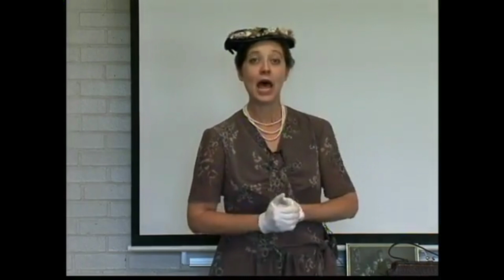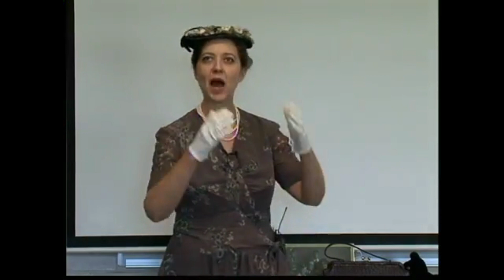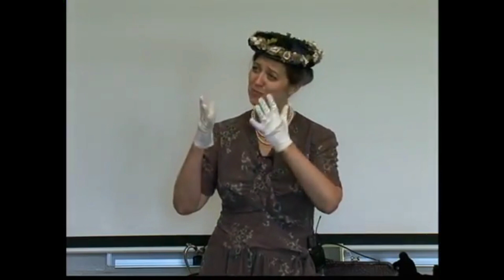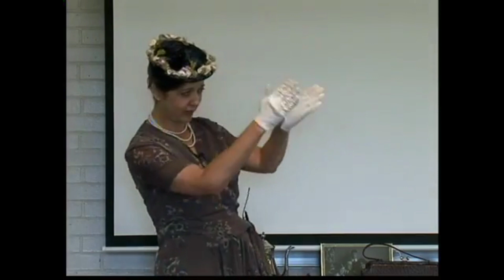Eleanor Roosevelt short clip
Actress and scholar Leslie Goddard, Ph.D., portrays former First Lady Eleanor Roosevelt in this clip from a longer presentation